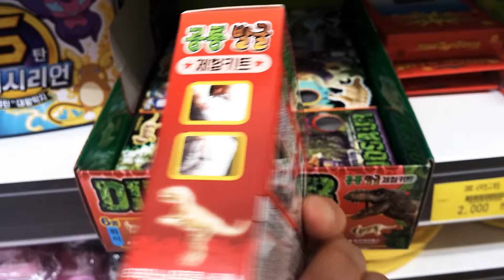공룡발굴체험키트 2000원 짜리입니다.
싼가격에 공룡화석 발굴체험을 해 볼수 있는 제품입니다.^^